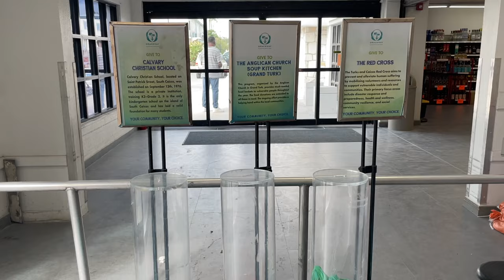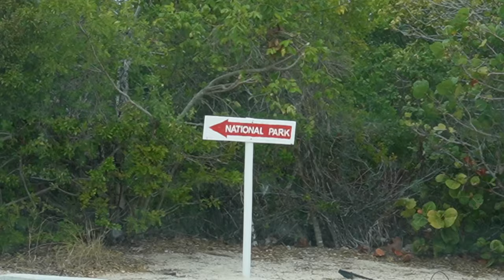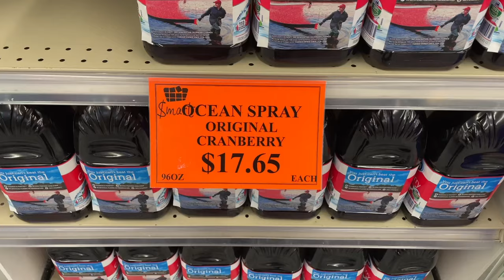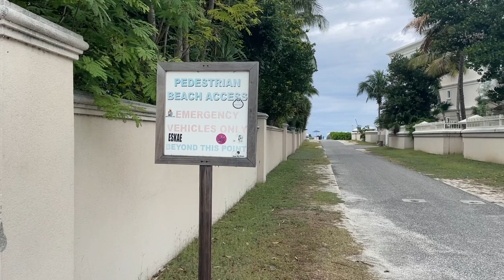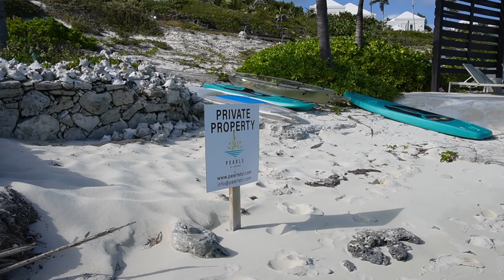48 HOURS IN TURKS AND CAICOS (First Impressions of Providenciales)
This is our first impressions of Providenciales in Turks and Caicos. We explore Grace Bay Beach, Long Bay beach and more!